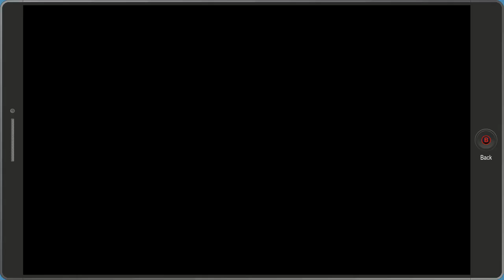South Park Fractured But Whole - 02 Day 1 Sunday 10 A Touch of Faith